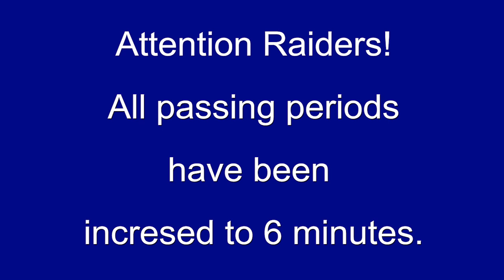S6 E15 2 Skyline Scoop